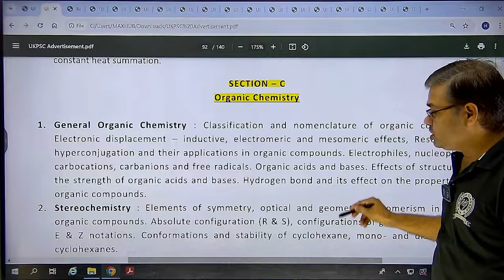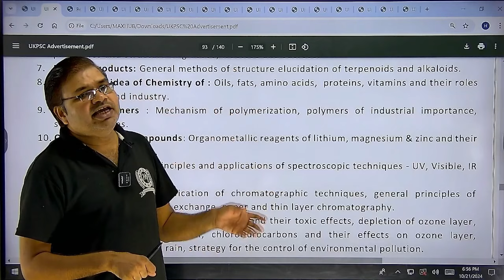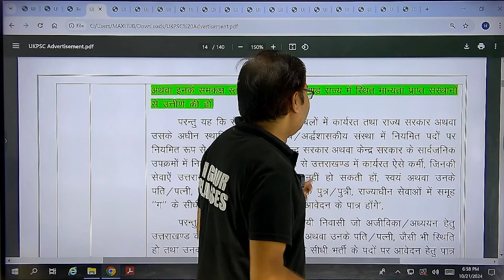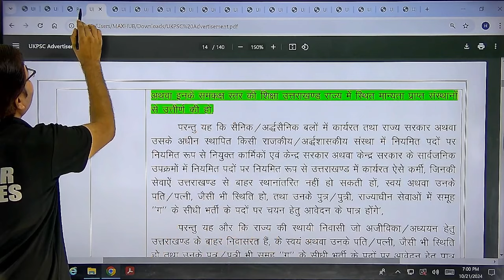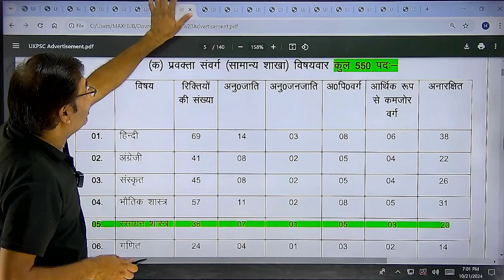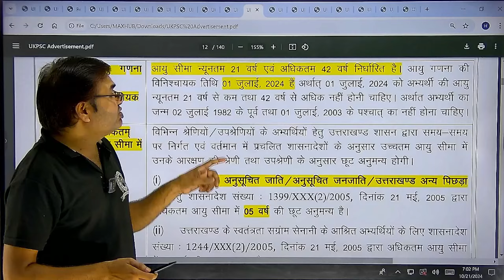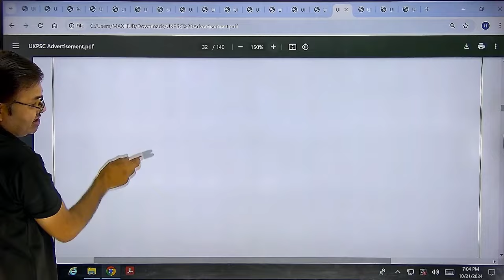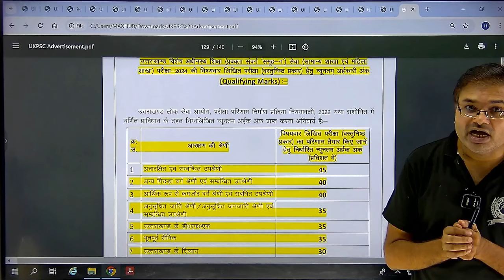PGT (1st Grade) Vacancy 2024 For M.Sc. Chemistry + B.Ed Students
नमस्कार दोस्तों,
इस वीडियो में, हम आपको UKPSC में M.Sc. + B.Ed.   छात्रों के लिए PGT Vacancy 2024 के बारे में विस्तार से बताएंगे।
यहाँ कुछ महत्वपूर्ण जानकारी दी गई है:
 * पद
 * शैक्षिक योग्यता:
 * आयु सीमा:
 * वेतन:
 * रिक्त पदों की संख्या:
 अधिक जानकारी के लिए:

अगर आपको इस वीडियो में कोई जानकारी गलत लगे या आपके मन में कोई प्रश्न हो तो कमेंट में जरूर बताएं।
धन्यवाद!

यह विवरण आपको UKPSC PGT में आवेदन करने में मदद करेगा।
अगर आपको इस वीडियो या भर्ती प्रक्रिया से संबंधित कोई और जानकारी चाहिए तो बेझिझक पूछें।
शुभकामनाएं!